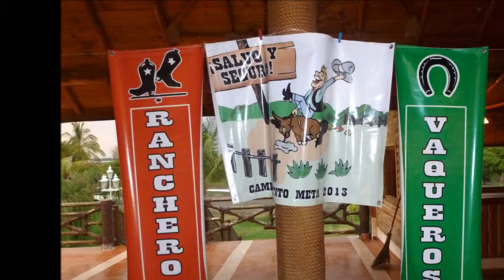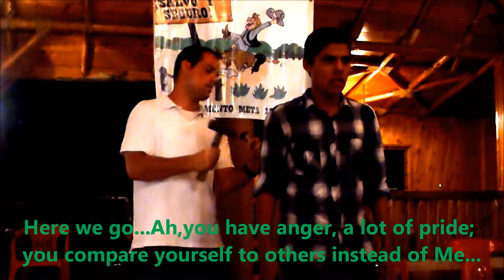Brian presentation camp